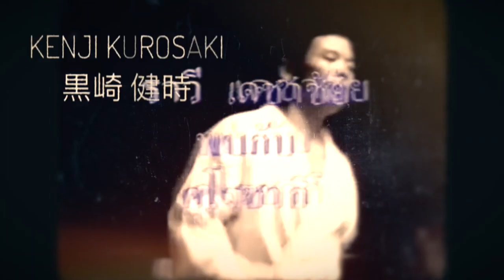Muay Thai vs Karate 'Nerd' How Muay Thai Picked Karate Apart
Jesse Enkamp a.k.a Karate Nerd the International Karate champion 'fought' with Muay Thai champion. This video reveals techniques that a karateka may suffer up against a Muay Thai fighter sparring in Muay Thai Rules.

Fight Equipt 🥊🥋🏅

🔥🔥🔥Hardcore Practical Martial Arts🔥🔥🔥
✅ Share to a friend
✅ Save this to watch later
✅ Your comments welcome

Credit:
Jesse Enkamp (The Karate Nerd)
Britney Aldridge: Instagram @britaldridge
Kofukan Karate Canterbury
Muay Thai Christchurch